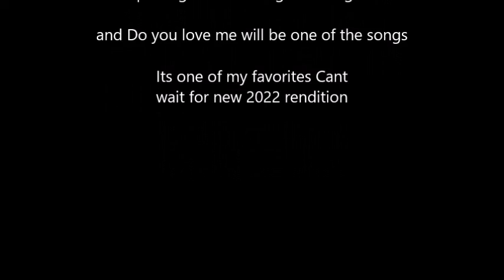Final do u love me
I got a new computer and software it was hard working on this first test video but I used to Old videos Im putting together a new show featuring 9 songs including Do you love me which was in my feature length movie CHARLESTON THE MUSICAL